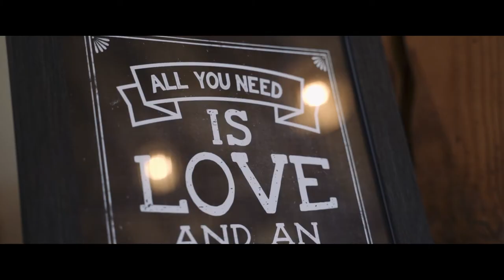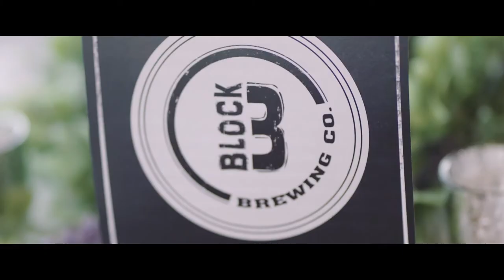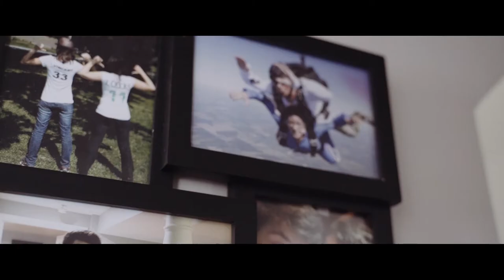Grey Silo Wedding | Samantha + Otto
When you find your soulmate, you realize how lucky you are to meet them. To walk side by side, and hand in hand with them in marriage, that is love. Samantha and Otto were lucky to meet each other, I was lucky to have witnessed their love story. Thank you for letting us see and feel true love. Congratulations Sam and Otto.